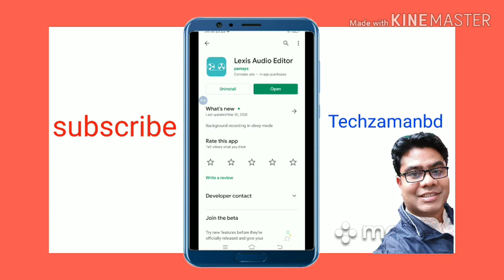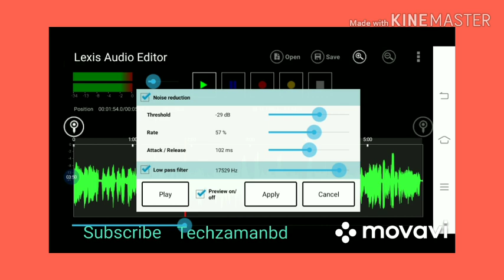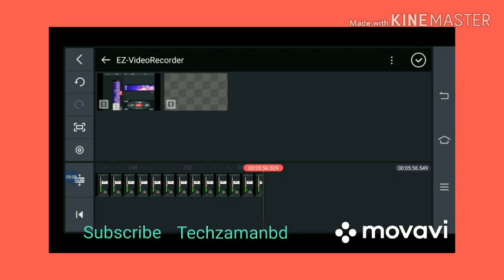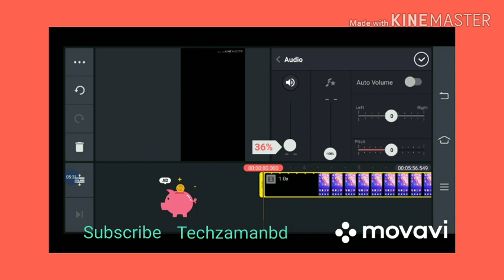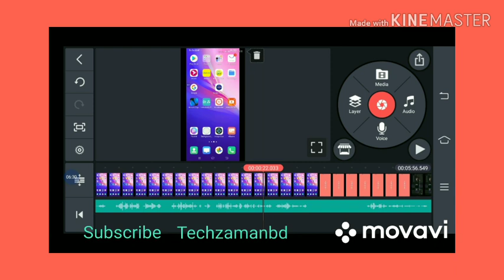How to Remove Background Noise of Youtube Video Bangla। ইউটিউব ভিডিওর ব্যাকগ্রাউন্ড নয়েজ মুছে দিন।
In this video I shall show you how to remove or delete of your youtube videos. When you see this full video you can understand how to remove background noise of  video on youtube.

অারও দেখুন!